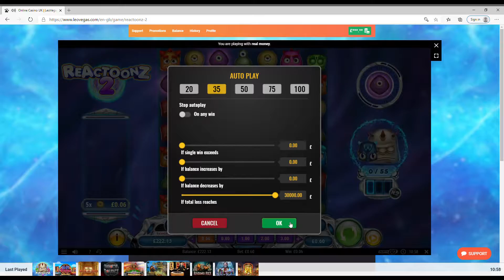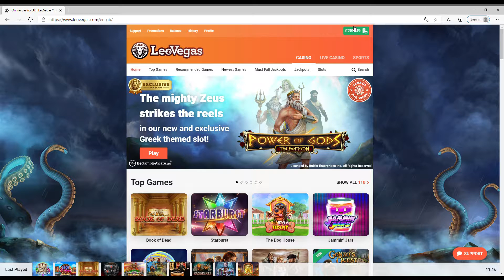Reactoonz 2 new slot series #2 (Playngo)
Hey all, this is the second instalment in the new slot series and it's Reactoonz 2 the new slot from Playngo.

Please gamble responsibly only play with what you can afford to lose, always always withdraw if your lucky enough to get chance too.
If your having trouble with gambling i will put a link to GAM BAN and GAM STOP below other than that hope you all enjoy the video.